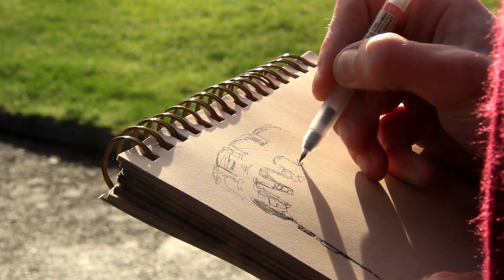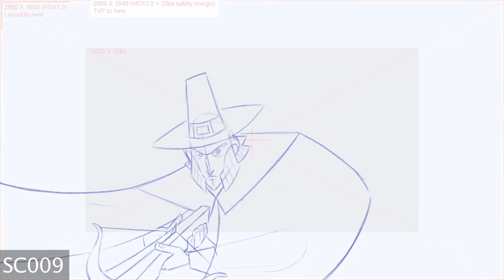「ウルフウォーカー」メイキング映像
「ウルフウォーカー」の関連ニュースはこちら。